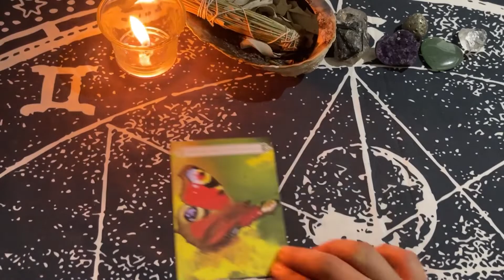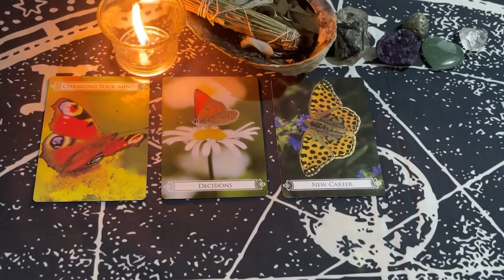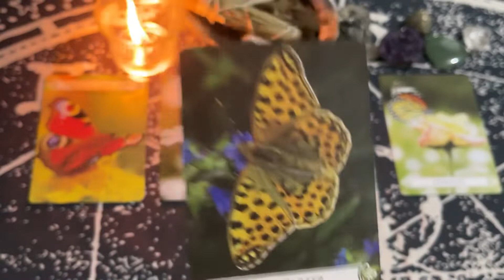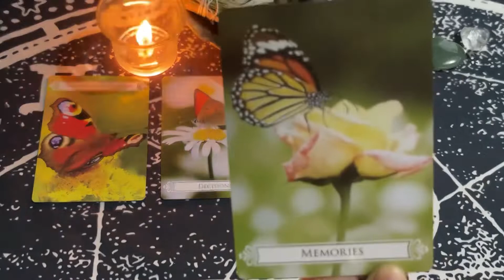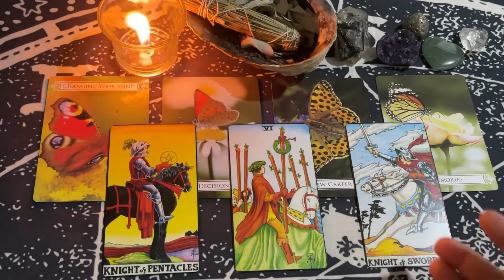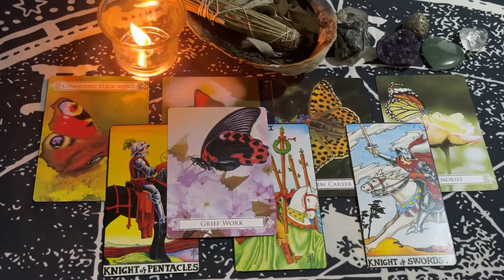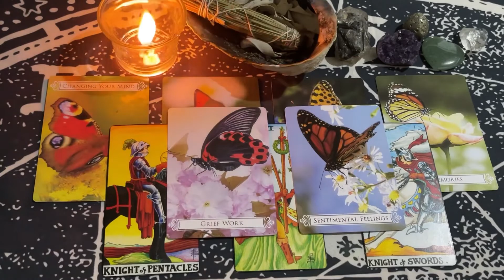AUGUST 12, 2022 AIR SIGNS ♊️GEMINI♎️LIBRA♒️AQUARIUS🔮🌈✨ | Daily Tarot Reading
Hello beautiful soul! I hope you enjoyed your Aug 12, 2022 Daily Tarot Reading. I appreciate your support! Blessings, love and light! 🙏❤️